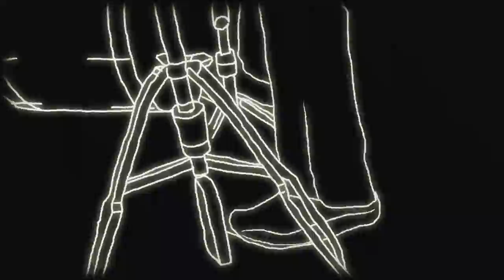CASABLANCA / GIMLET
Animation by TANIGUCHI SHOJI

ブラウン管 砂嵐の中に 女の顔が浮かぶ
今宵また酔えない酒に酔おうとしてる 街はずれた Shot Bar
煙草の煙がブルースを通過して 涙の色に染まる
カチカチのパンみたいに 固まったきりだった 心に溶けてく

くちづけ 想い出
呼び覚ます記憶に アルコールが少し 甘く香る時
壁に掛かった錆びた時計が 3つ鐘を鳴らす
ガスがきれそうな ライターの炎

誰か ギムレットおごるから 俺に火を貸してくれないか
あぁ まだ 太陽が昇るまでは灯りが必要なんだ
だから ほんの少しの間 傍に居てくれないか
あぁ ひとり 闇に目が慣れてしまうまで

揚羽蝶の幻覚 ひらひらと 電球の周りを飛ぶ
手を伸ばし捕まえようともがく度 羽を擦り減らしてしまう
しわくちゃな手をした老婆のレズビアン 気紛れ女を誘う
行きずりの愛に飢えた悲しい匂い 洋服に染み付いてる

色街 負け犬
優しい言葉がタダだった時代に 想いを馳せる時
壁に掛かった錆びた時計が 4つ鐘を鳴らす
カーテン越しに紫の道路

誰か ブラインドおろして 隣に来てくれないか
あぁ まだ 太陽と出会うまでは時間が必要なんだ
あぁ ひとり 光に目が慣れてしまうまで

消えてく 星屑
カウンターの上で 逆向きに地球を回している時
壁に掛かった錆びた時計が 5つ鐘を鳴らす
赤いドレスを脱ぎ捨てた少女

慣れてしまうまで